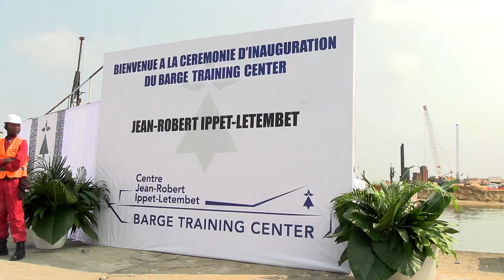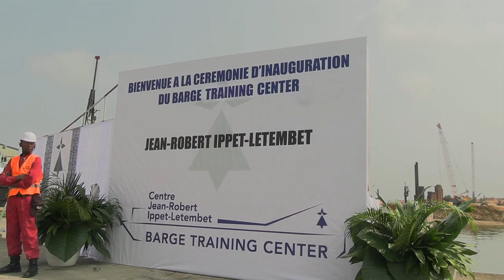Bruno Jean Richard ITOUA a inauguré la Barge de formation Jean-Robert IPPET-LETEMBET le 08/08/2023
Inauguration de la Barge de formation Jean-Robert IPPET-LETEMBET le mardi 08 Août 2023 à Pointe Noire par Bruno Jean Richard ITOUA.

Revivez les grands moments de la cérémonie et le discours en intégralité du Ministre des Hydrocarbures.

BJRI.